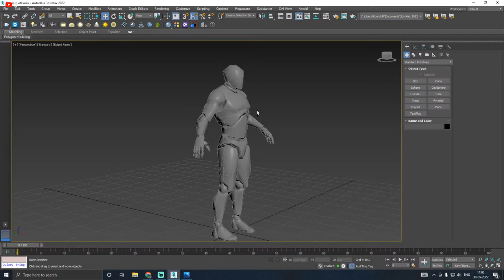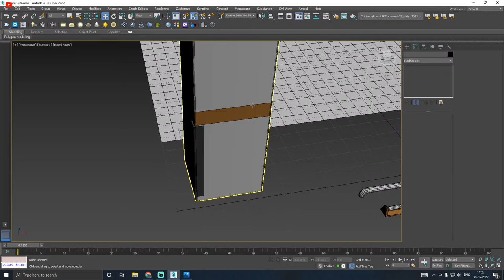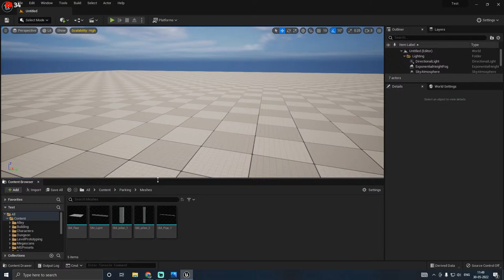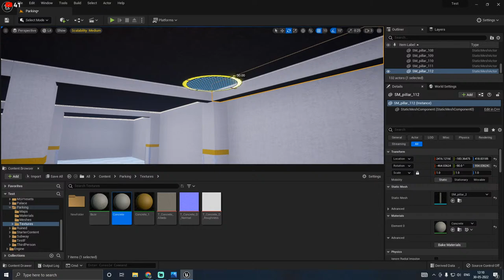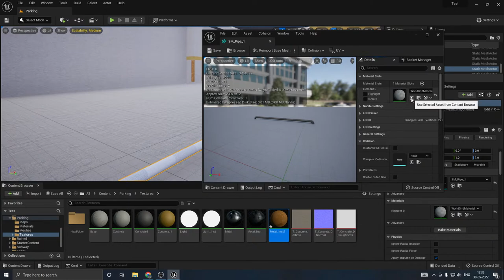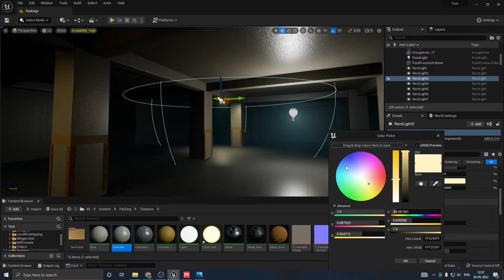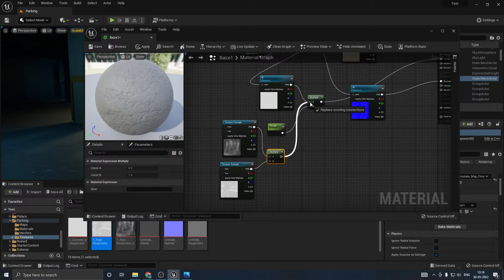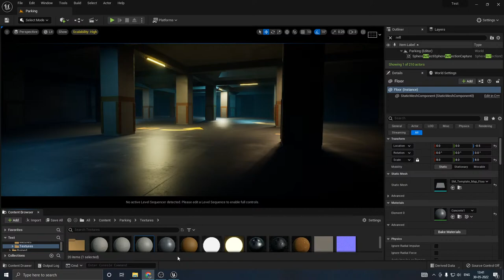UE5 Parking Lot Live - 3ds Max - Unreal Engine 5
⭐️Social

⭐️► PC :
     - Processor- I7 9700K
     - Graphic Card- Geforce 3050Ti - 8GB
     - RAM -16 GB Ram (3200mhz)
     - Monitor - Dwell - 24 - 60 HZ

     - Youtube Library